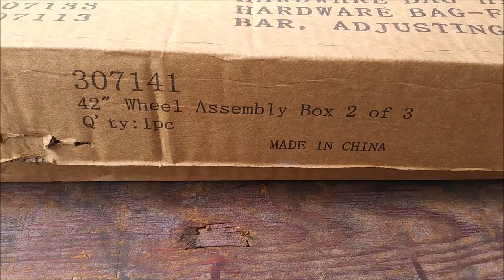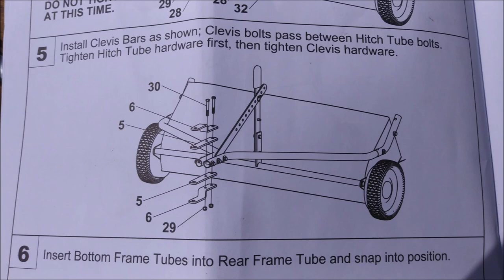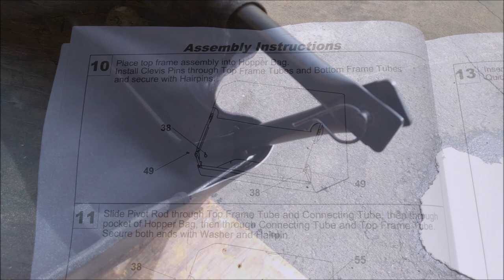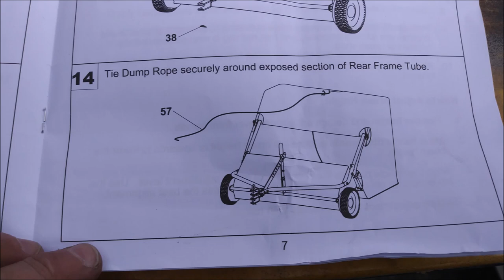OHIO STEEL 42" Pull-Behind Lawn Sweeper Part 1: Assembly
Part 1:  Unboxing and Assembly
Part 2:  Testing